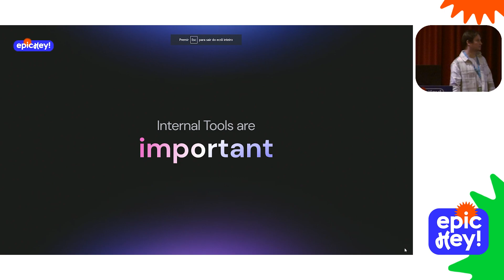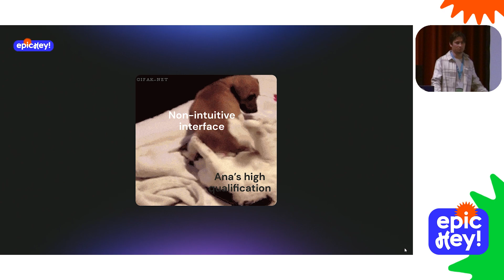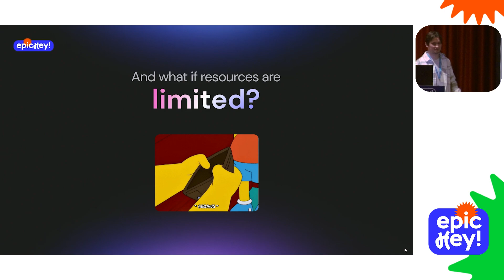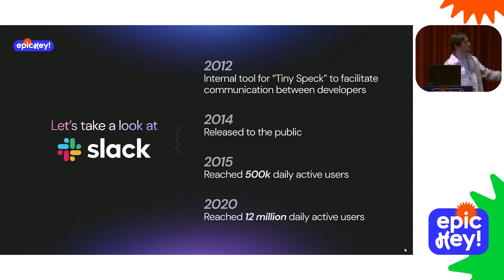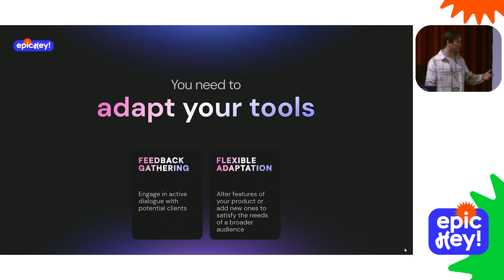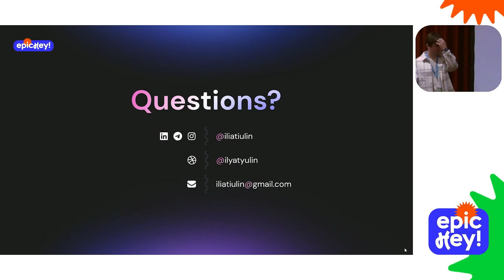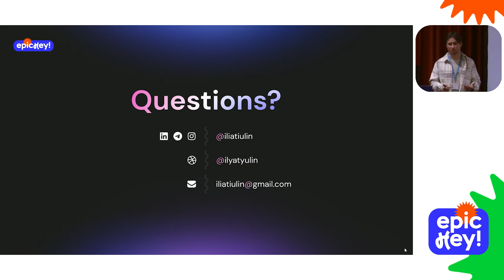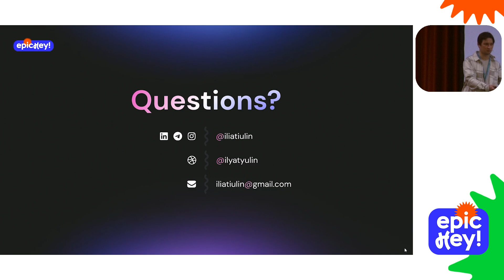Inside Out - The Design of Internal Tools. Ilia Tiulin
In the modern workplace, internal tools play a crucial role in enhancing productivity, streamlining processes, and fostering collaboration. However, their design is often overlooked, leading to tools that are inefficient and fail to meet user needs.
In this talk, I will delve deep into the world of internal product design, sharing insights, strategies, and real-life case studies that highlight the importance of user-centricity and efficiency in crafting exceptional internal tools.

Key Takeaways:
- Strategic importance of internal products: How internal services impact business efficiency, enhance employee productivity, and foster a favorable corporate culture.
- Design as an optimization tool: How the design of internal services contributes to cost reduction, streamlining workflows, reducing training time, and shaping a positive experience for employees.
- Design with limited resources: How to apply innovative design approaches to internal products, even with budget constraints, and how to maintain a balance between functionality and usability.
- Development prospects: How successful internal services can serve as a foundation for external solutions and new sources of revenue.

Ilia Tiulin
Product Designer at Revolut, Portugal
I am a seasoned Product Designer with over six years of specialized experience in crafting internal products. Throughout my career, I have focused on understanding the distinct needs and challenges that teams encounter when dealing with internal tools. My work has consistently contributed to optimizing workflows and enhancing the overall user experience for employees across various departments.
Currently a member of Revolut's team, I bring a wealth of expertise to the table. I have developed a comprehensive background in designing for internal tools, honing the art of creating solutions that strike the right balance between simplicity and functionality. My approach is rooted in user-centered design principles, ensuring that the end products align seamlessly with organizational objectives.